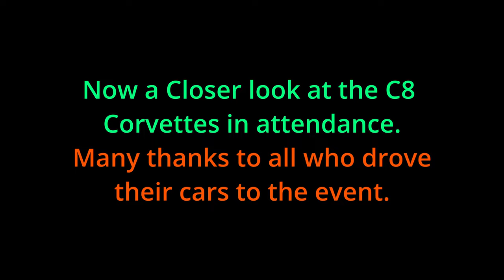Video Clips of C8 Dec. 10 2022 Meet & Greet The Villages, FL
We had over 25 C8 Corvettes at today's C8 Corvette Meet & Greet. Thanks to all who came out with their beautiful C8's. Even has a C8 70 Anniversary C8 in attendance. That way you'll be notified as soon as a new Meet and Greet is scheduled. Plus you'll see what other Corvette videos are available.